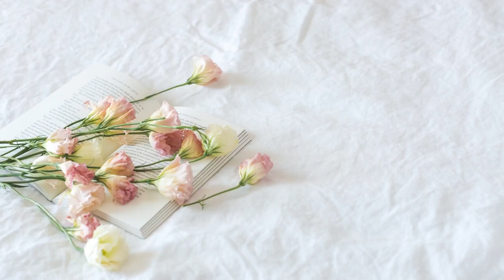Women’s Vintage Hair Clips Geometric Metal Wood Hairpins Ponytail Holders - So lovely